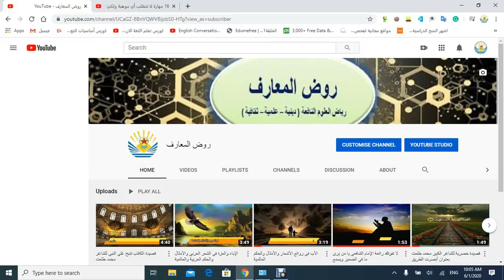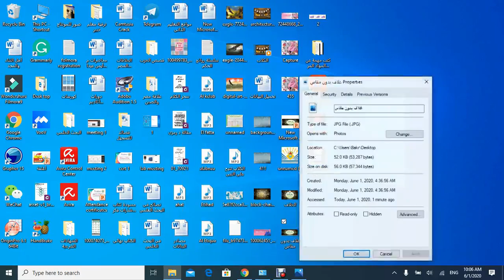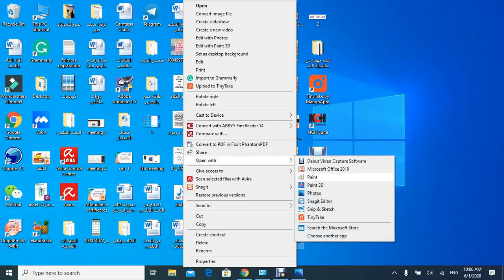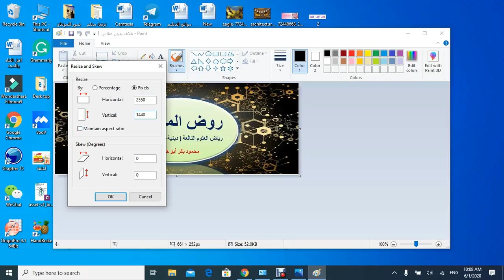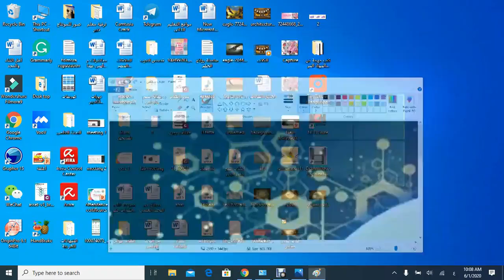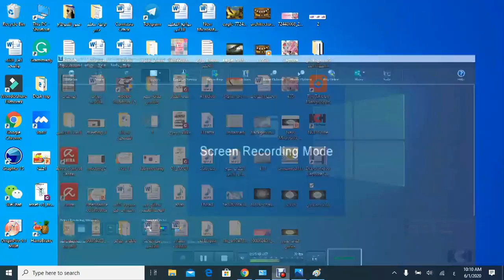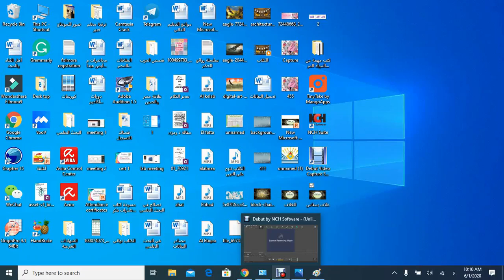أسهل طريقة لتغيير مقاسات صورة غلاف اليوتيوب بالمقاس المطلوب ببرنامج الرسام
أداة رهيبة لعمل تحجيم للصور